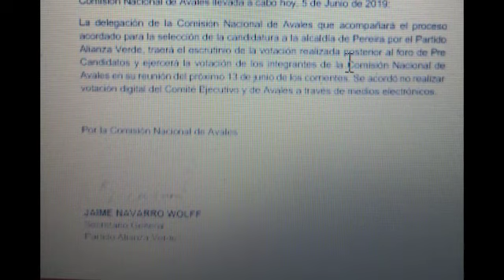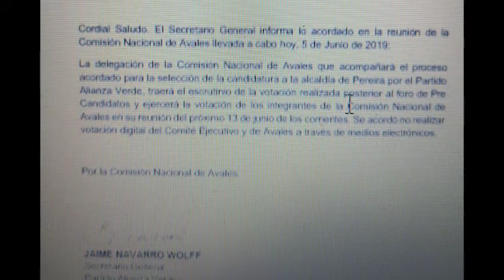TIRO AL BLANCO 06 06 2019 "CASA MERHEG GANA HASTA CON LOS QUE PIERDAN"